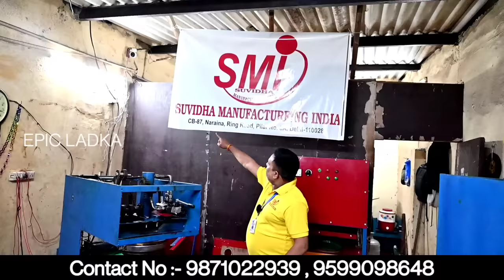₹5000 लगाओ ₹60000 कमाओ | चप्पल बनाने की मशीन | Chappal making machine,Hawai chappal Machine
Address: -  Suvidha  manufacturing India
CB - 87 Naraina Ring Road, Pillar no - 8A

chappal making machine in pakistan,
 chappal making machine in tamilnadu,
taiwan shoe machine
sneaker sewing machine
footwear machine price in india, footwear machinery, footwear machinery manufacturers, slipper machine, slipper, business idea
chappal machine

chappal banane ki machine price, chappal banane ki machine in pakistan, chappal banane ki machine kolkata, slipper making machine, slipper machine, hawai chappal machine
business idea,business idea in hindi,hawai chappal machine,slipper machine,chappal banane ki machine,slipper machine in mumbai,cheap price machine

chappal bananekimachineprice

dona machine
small business
slipper business
footwear business
dona pattal machine
machine manufacturer in delhi
chappal businness delhi
chappal business
business ideas